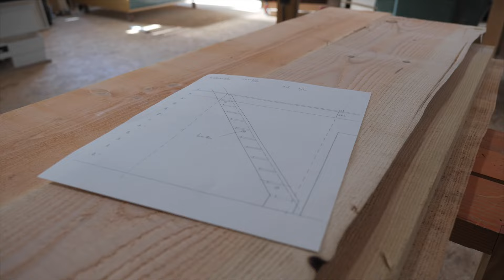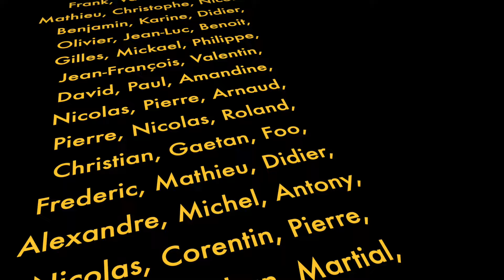Comment faire UN ESCALIER DROIT en une journée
Fabrication et pose d'une echelle de meunier en douglas de Pays
Traçage, découpe, entaillage, assemblage, finition et pose

== Sommaire ==
0:00 Intro
0:35 Présentation
2:20 Préparation des matériaux & découpe
3:37  Traçage limons
4:51 Entailles sur limons
9:09 Découpe et usinage des marches
13:42 Assemblage de l'escalier
17:08 Pose de l'escalier
20:22 Aspects techniques
22:50 Conclusion